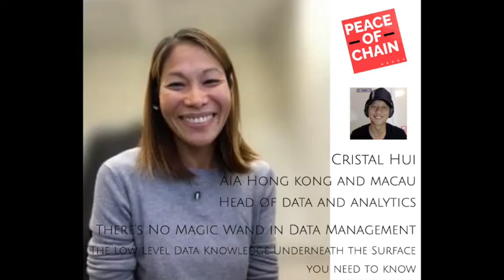Cristal Hui - There’s No Magic Wand in Data Management and More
Cristal Hui - There’s No Magic Wand in Data Management. The Low Level Data Knowledge Underneath the Surface You Need to Know.

Cristal Hui is AIA Hong Kong’s head of data governance and analytics. She has more than 20 years of experience leading data change in the banking and finance industry, embedding good data practices in business and technology, leading the creation of data platforms, and delivering business focused analytics.